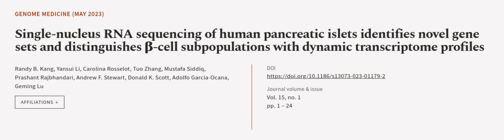Single-nucleus RNA sequencing of human pancreatic islets identifies novel gene sets a... | RTCL.TV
### Keywords ###

### Article Attribution ###
Title: Single-nucleus RNA sequencing of human pancreatic islets identifies novel gene sets and distinguishes β-cell subpopulations with dynamic transcriptome profiles
Authors: Randy B. Kang, Yansui Li, Carolina Rosselot, Tuo Zhang, Mustafa Siddiq, Prashant Rajbhandari, Andrew F. Stewart, Donald K. Scott, Adolfo Garcia-Ocana ,and Geming Lu
Publisher: BMC
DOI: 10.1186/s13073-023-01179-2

### Video Timestamps ###
0:00:00 - Summary
0:01:14 - Title
0:01:19 - Outro
0:01:24 - End